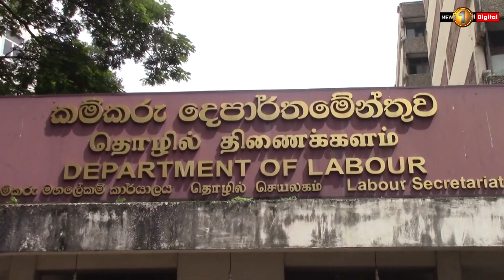WAGES FOR PLANTATION WORKERS : What happened to the discussion to increase plantation workers wages?